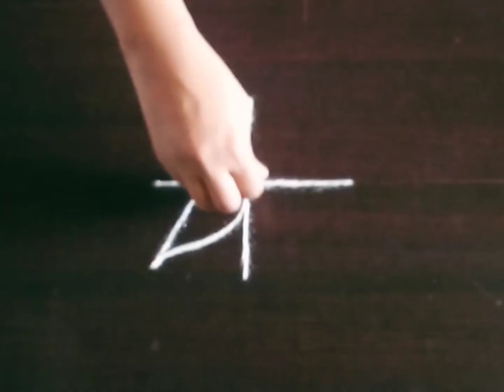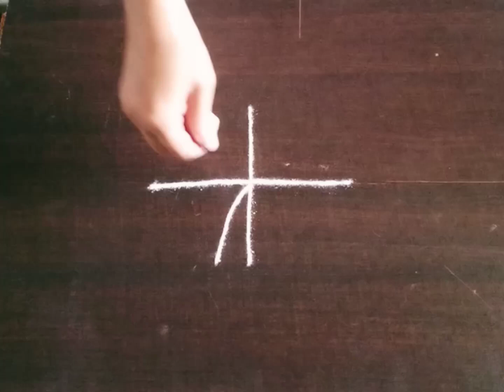दररोजसाठी सुंदर 2 रांगोळी | Simple 2 Rangoli Design Easy Kolam | Muggulu Kolam | Daily Rangoli